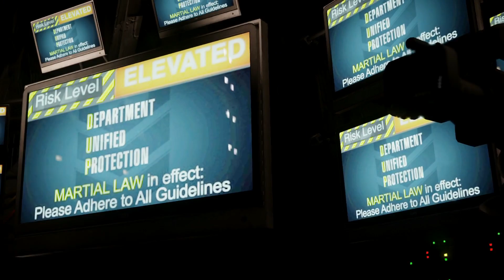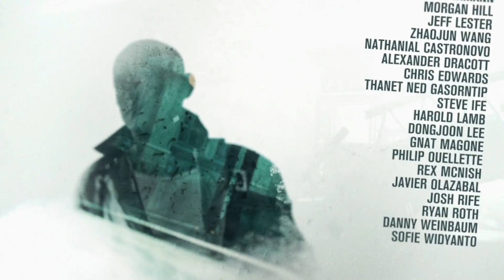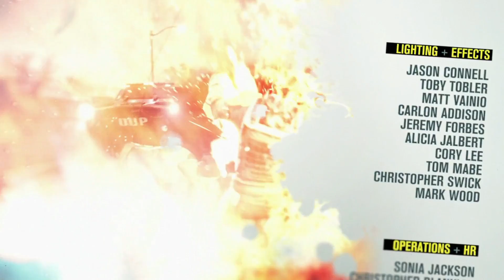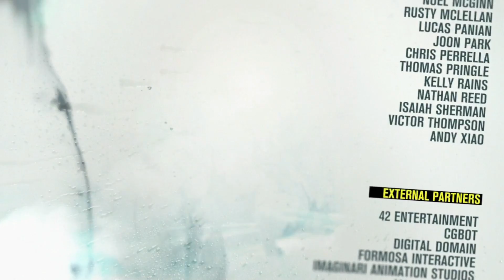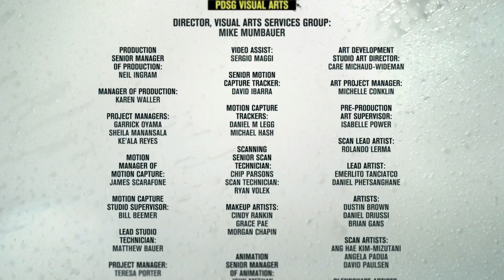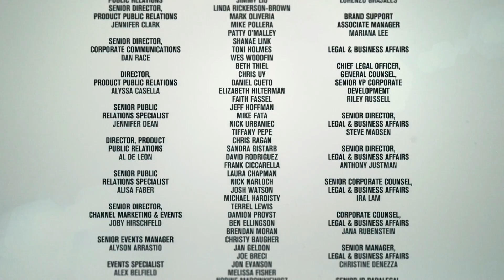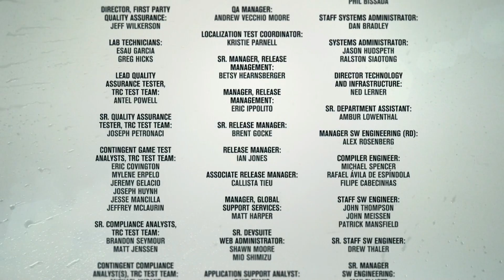inFamous Second Son - The Tower - Kill Augustine (Expert Difficulty)